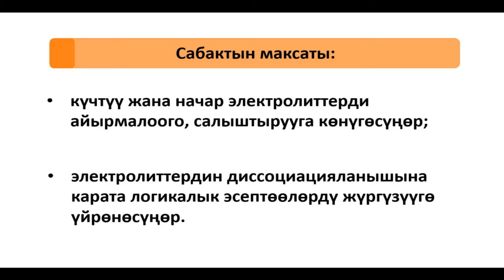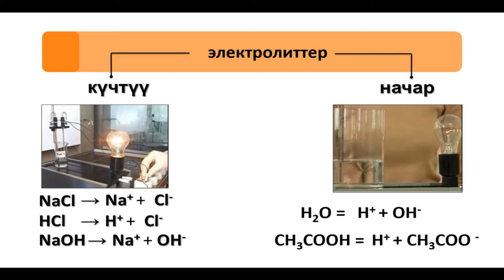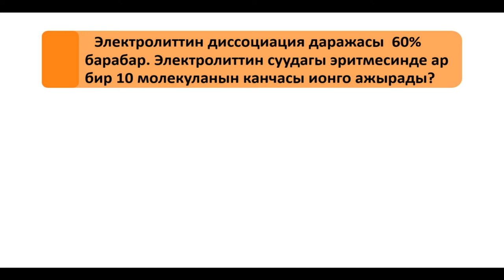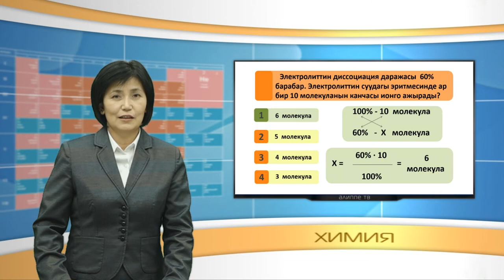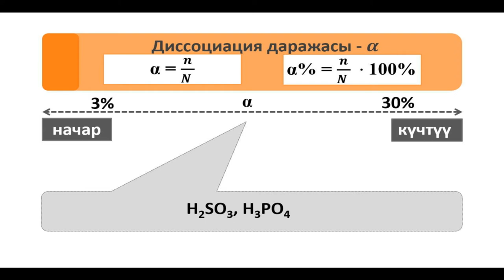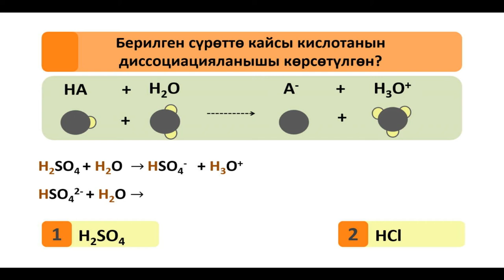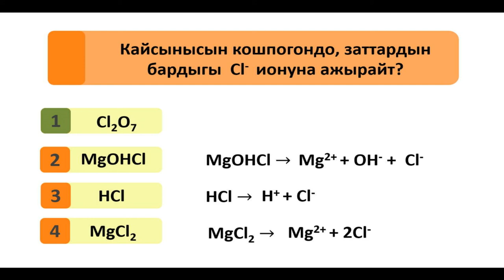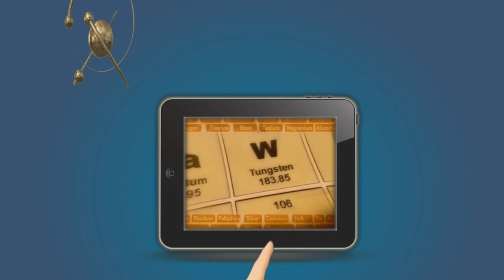CK 9 11